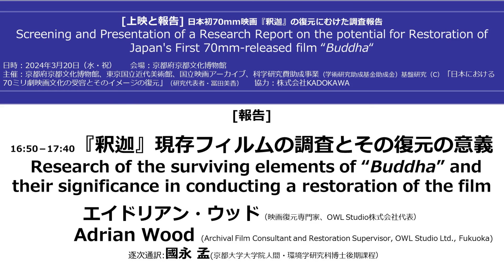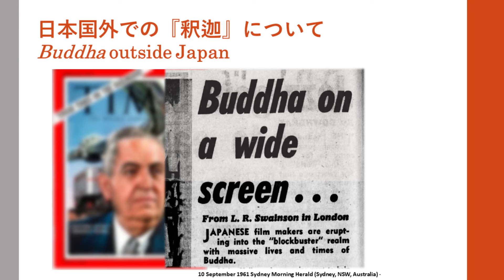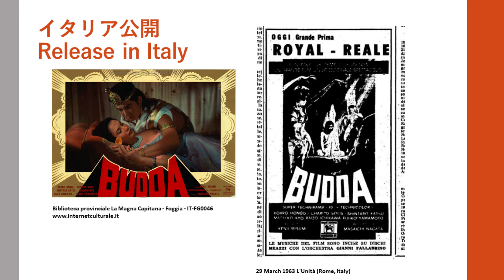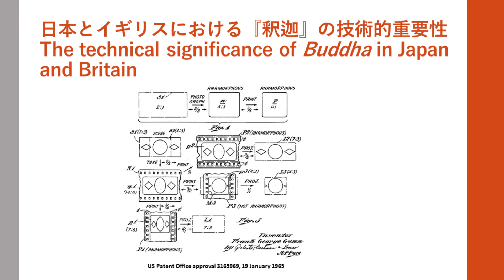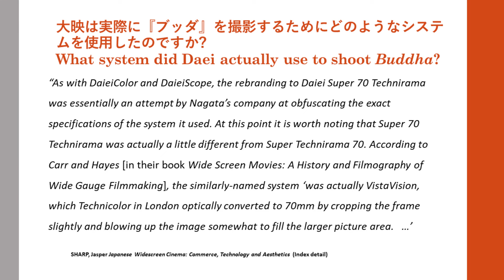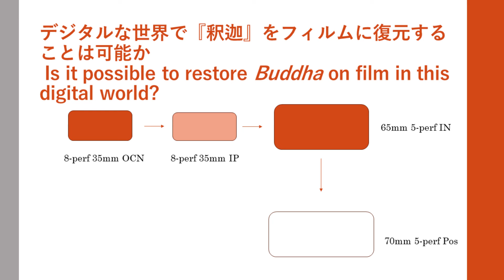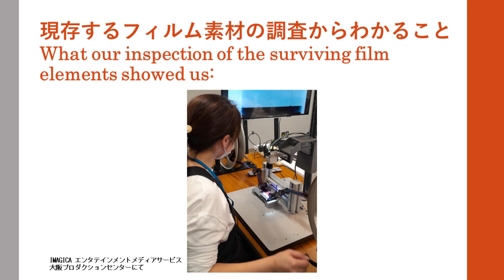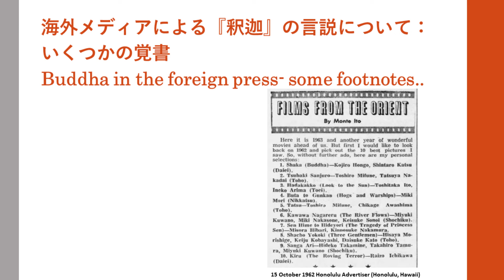【報告】 「『釈迦』現存フィルムの調査とその復元の意義」(「[上映と報告]日本初70mm映画『釈迦』の復元にむけた調査報告」にて実施）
【報告】2023年度の館外共催「上映と報告 日本初70mm映画『釈迦』の復元にむけた調査報告」（ ）にて行ったエイドリアン・ウッド（Adrian Wood）氏の報告「復元プロジェクトの概要とスーパーテクニラマ70版『釈迦』の調査報告」（Research of the surviving elements of "Buddha" and their significance in conducting a restoration of the film、逐次通訳：國永孟氏）の記録映像です。

開催日：2024年3月20日（水・祝）13：30－18：00
会場：京都府京都文化博物館　3階 フィルムシアター
プログラム
13：30－16：10『釈迦』上映　35mm　2時間36分
休憩
16：25－16：50
 冨田美香（国立映画アーカイブ主任研究員／東京国立近代美術館主任研究員） 「復元プロジェクトの概要とスーパーテクニラマ70版『釈迦』の調査報告」
16：50－17：40
 エイドリアン・ウッド（映画復元専門家、OWL Studio株式会社代表） 「『釈迦』現存フィルムの調査とその復元の意義」　＊逐次通訳付
 Adrian Wood (Archival Film Consultant and Restoration Supervisor, OWL Studio Ltd., Fukuoka) Research of the surviving elements of "Buddha" and their significance in conducting a restoration of the film
17：40－17：55
 宮野起（Audio Mechanics、Film Preservationist） 「『釈迦』復元に向けた現存する音素材の調査報告」＊ビデオ・プレゼンテーション
17：55－18：00
  Q&A、終了

京都府京都文化博物館のHPはこちら
「復元プロジェクトの概要とスーパーテクニラマ70版『釈迦』の調査報告」(「[上映と報告]日本初70mm映画『釈迦』の復元にむけた調査報告」にて実施）